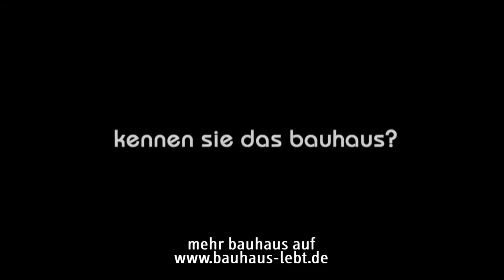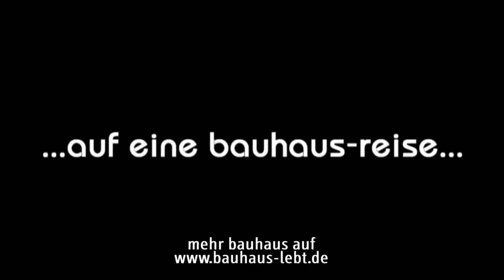Doku Bauhaus lebt: Probstzella, Haus des Volkes, Architekt: Alfred Arndt, Johannes Itten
„Das Bauhaus kommt aus Thüringen hat schon Bauhaus-Gründer Walther Gropius gesagt. Doch welche Bauhäuser gibt es hier heute noch? Wie lebt man mit dem Bauhaus? Wie gehen Bewohner mit dem Erbe Bauhaus um? Ist Bauhaus nicht mehr als nur nüchternes Design oder schlichte Architektur?

Kommen Sie mit auf eine spannende Reise durch das Gründungsland des Bauhauses. Blicken Sie in Bauhäuser die Ihnen sonst verschlossen bleiben, erleben Sie einmalige Veranstaltungen und staunen Sie über die ein oder andere skurrile Bauhaus-Geschichte.